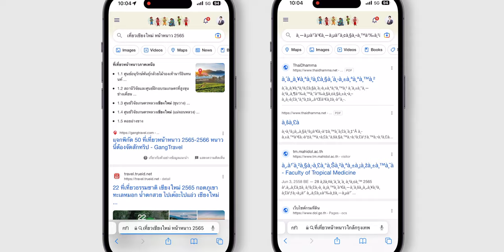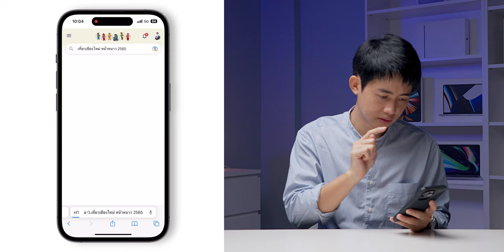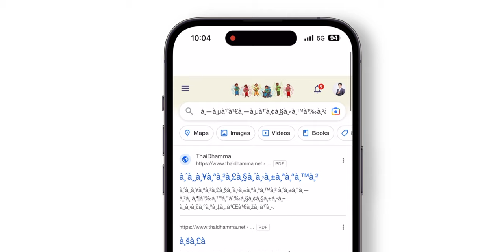iMoD เจอกันเยอะ! Safari ใน iPhone แสดงภาษาต่างดาว ตอน Search Google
ผู้ใช้ iPhone เจอปัญหา Google แสดงภาษาต่างดาวใน Safari หากกดคำแนะนำการค้นหาของ Google ปัญหานี้คืออะไร ป้องกันยังไง ชมคลิปได้เลย

00:00 - เปิดคลิป
00:18 - ภาษาต่างดาวใน Safari
02:04 - สรุป